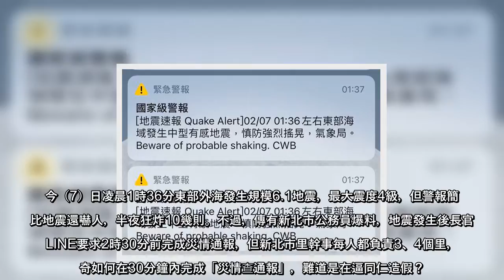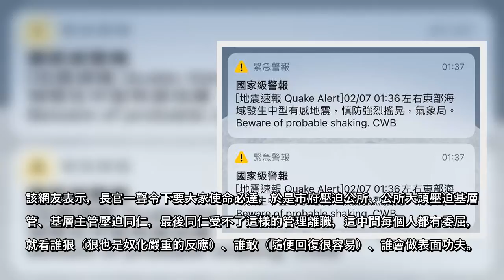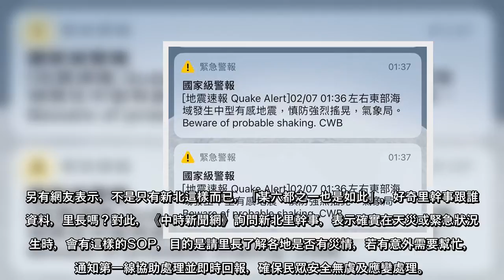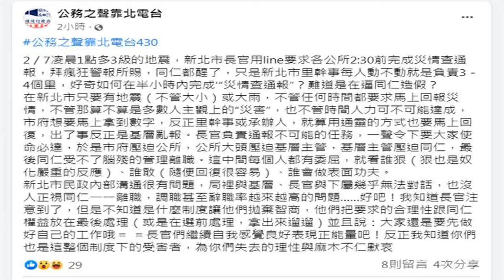今（7）日凌晨1時36分東部外海發生規模6.1地震，最大震度4級，但警報簡訊比地震還嚇人，半夜狂炸10幾則。不過，傳有新北市公務員爆料，地震發生後長官用LINE要求2時30分前完成災情通報，但新北市里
今（7）日凌晨1時36分東部外海發生規模6.1地震，最大震度4級，但警報簡訊比地震還嚇人，半夜狂炸10幾則。不過，傳有新北市公務員爆料，地震發生後長官用LINE要求2時30分前完成災情通報，但新北市里幹事每人都負責3、4個里，好奇如何在30分鐘內完成「災情查通報」，難道是在逼同仁造假？
臉書粉絲專頁「公務之聲靠北電台」是一個提供給公務員發聲、靠北的平台。今有網友投稿指出，在新北市只要有地震或大雨，任何時間都要求馬上回報災情，不管那算不算是多數人主觀上的「災害」，也不管時間人力可不可能達成，市府想要馬上拿到數字，里幹事或承辦人就算用通靈的方式也要馬上回復。
該網友表示，長官一聲令下要大家使命必達，於是市府壓迫公所、公所大頭壓迫基層主管、基層主管壓迫同仁，最後同仁受不了這樣的管理離職，這中間每個人都有委屈，「就看誰狠（狠也是奴化嚴重的反應）、誰敢（隨便回復很容易）、誰會做表面功夫。」
新北市民政內部溝通，該網友直言很有問題，局裡與基層、長官與下屬幾乎無法對話，也沒人正視調職、辭職率越來越高的問題，即便長官注意到了，但不知道是什麼制度，「他們把要求的合理性跟同仁權益放在最後處理（或是在選前處理，拿出來遛遛）」，並且說大家還是要先做好自己的工作，「長官們繼續自我感覺良好表現正能量吧！反正我知道你們也是這整個制度下的受害者，為你們失去的理性與麻木不仁默哀」。
另有網友表示，不是只有新北這樣而已，「某六都之一也是如此」，好奇里幹事跟誰要資料，里長嗎？對此，《中時新聞網》詢問新北里幹事，表示確實在天災或緊急狀況發生時，會有這樣的SOP，目的是請里長了解各地是否有災情，若有意外需要幫忙，會通知第一線協助處理並即時回報，確保民眾安全無虞及應變處理。
至於該網友在「公務之聲靠北電台」所說的同仁遭壓迫、調職或辭職情況嚴重等問題，是哪個單位、是否屬實，則有待釐清確認。
伊朗外交部向美國遞橄欖枝 重提核協議 地方兩會「三大熱詞」勾勒樓市發展重心：發展住房租賃成共識
(中時新聞網)